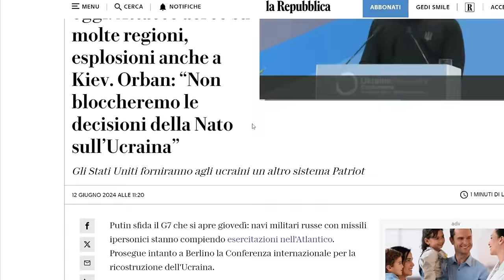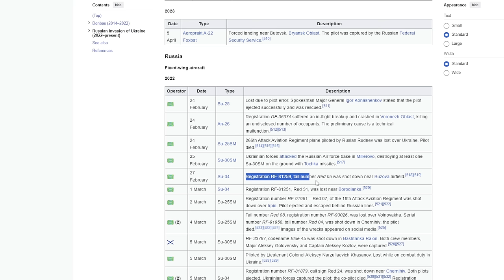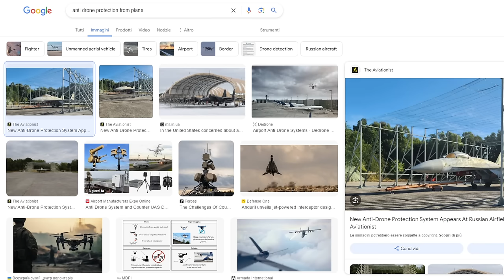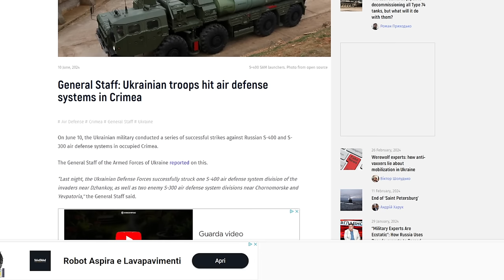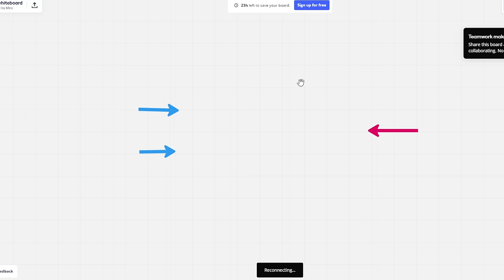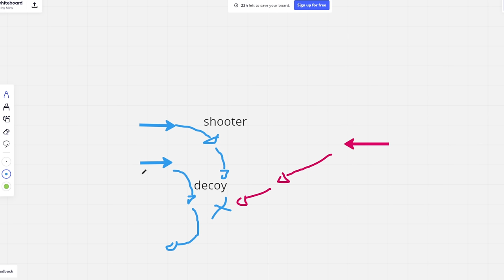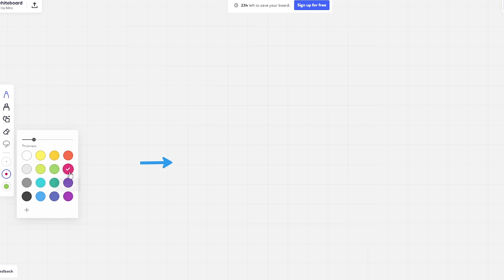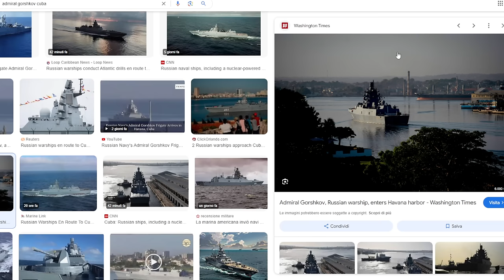Aggiornamento: Colpiti due Su57 - le difficoltà dei piloti ucraini sugli F16 e altri aggiornamenti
aggiornamenti della situazione al 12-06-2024

link delle perdite